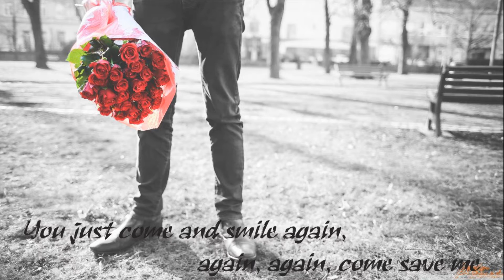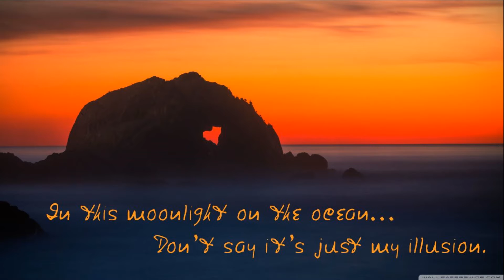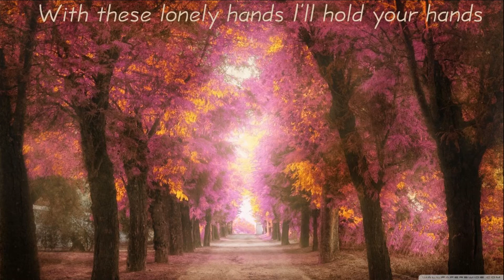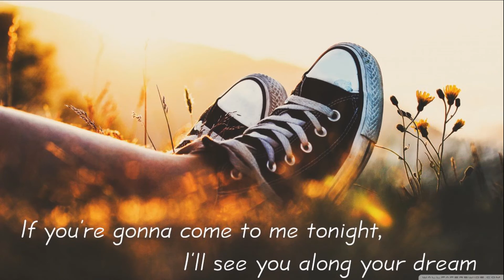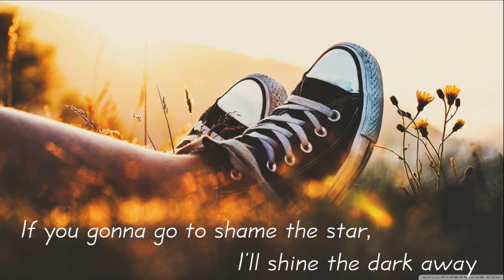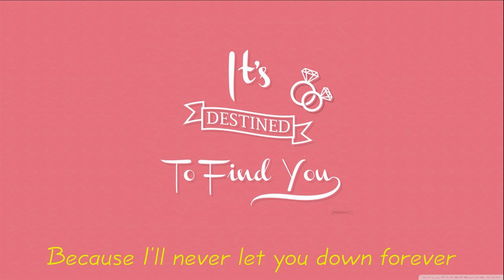Because I - Lasse Lindh [Bubblegum OST] (Lyrics Video)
"Because I" is a sound track from a Korean Drama called "Bubblegum". I love this song from the first time I heard because the lyrics is sweet. That's why i made this lyrics video.
Please enjoy the music and tell me what you think :)
Song: Because I (Lasse Lindh)
Bubblegum OST
Video by: Thanh Runyta